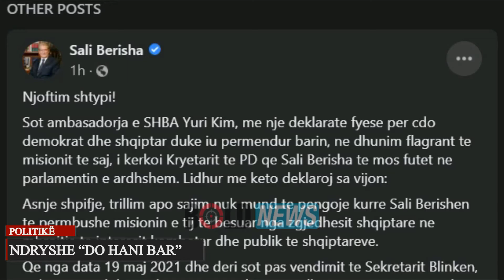Yuri Kim-Bashës: Shkëputuni nga Berisha, ndryshe “do hani bar Reagon Berisha: Keni fyer çdo shqiptar